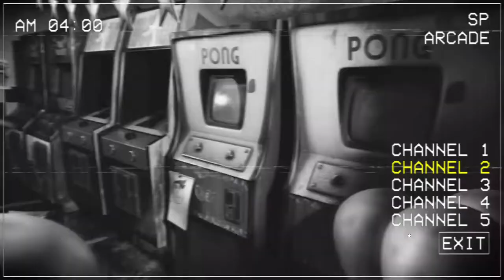Chuck E. Cheese Jumpscare with Costume